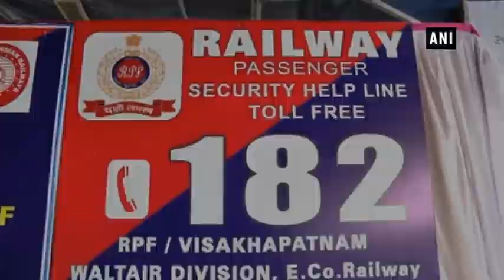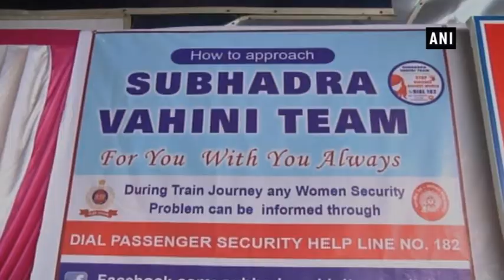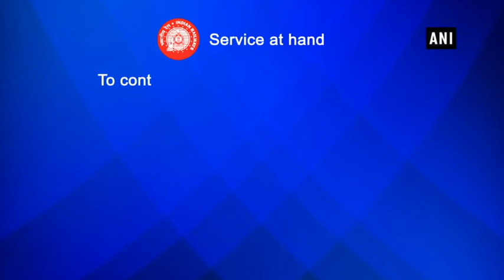Indian Railways launch ‘Subhadra Vahini’ at Visakhapatnam station for women’s safety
Visakhapatnam (Andhra Pradesh), Jun 12 (ANI): In order to ensure safety of women during train travel, the Indian Railways launched a special team called ‘Subhadra Vahini’ at the Visakhapatnam railway station on Monday. It’s a team of around 30 women officials including Railway Protection Force (RPF) constables and the ticket checking staff. The officials will work together and will attend to the needs of women passengers passing through the Visakhapatnam railway station. While launching the programme, Divisional Railway Manager MS Mathur said that the initiative has been started to help women passengers, who may be facing trouble as they travel in trains. To avail help from this special team, women can give a call on helpline number 182 or send a message on WhatsApp number . They can also avail help on social media by tweeting to ‘subhadravahini1’ or on Facebook page ‘subhadravahiniteamwaltair’.